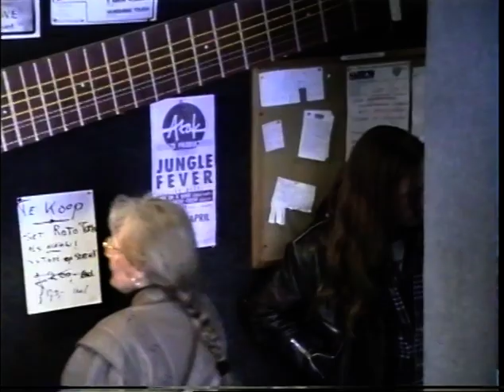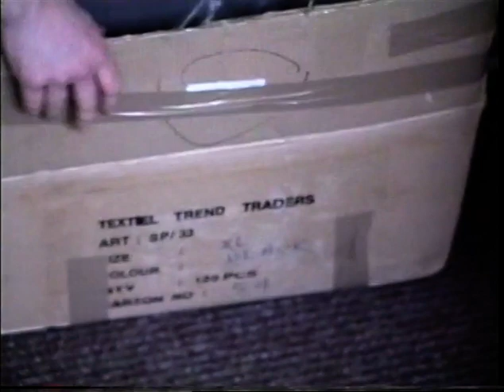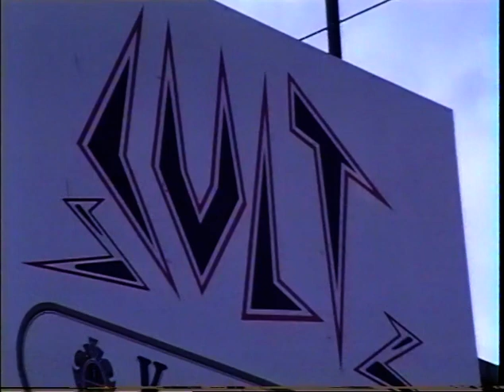Harrow - German "Insanity" Tour start in Ansberg 1995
Enjoy the Harrow video archive!